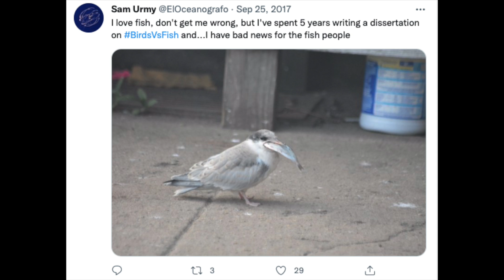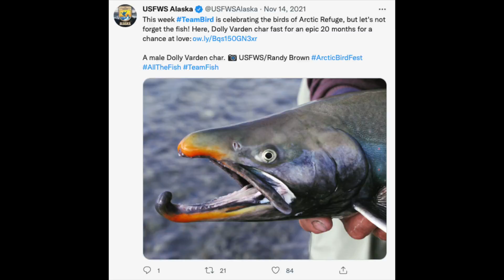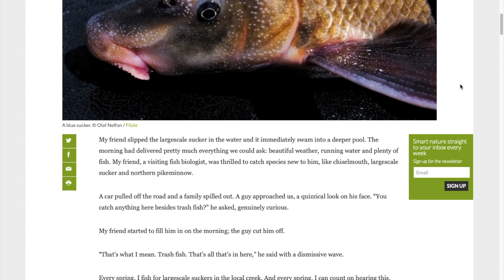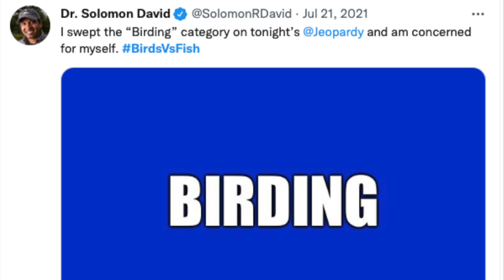Birding with a Scientist Who HATES Birds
Are birds better, or are fish better? Today, we're joined by Dr. Solomon David, who is a part of Team Fish, to see if we can settle the debate, and change his mind about birds. We walk around the Nicholls State University campus, discussing our thoughts, looking at the local wildlife, and talking about conservation. Will we be successful it turning Dr. David to the feathered side?

Nikon D5300
Derek's vlogging and macro camera

Sailfin Molly images by Mike Glaspell (used with permission)
Largemouth Bass and Common Carp images by Sam Stukel (Public Domain)